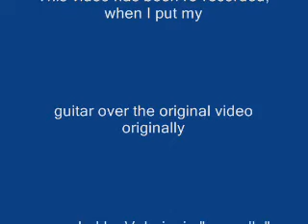Corcovado - thanks for your remote partnership, Valeria ! :D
I enjoyed a lot the video where Valeria ('RussianxRoulette' at Youtube) sang Corcovado in "cappela" mode.
I asked her if I could try to put a remote guitar over her video.
I think the result was so beautiful, in spite of the small faults that can have happened and the big and natural difficulties in this edition